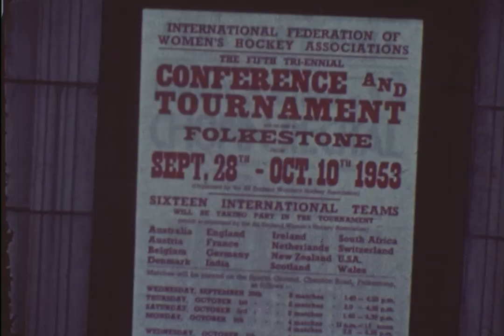I.F.W.H.A. Conference and Tournament Folkestone 1953 - 173.5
I.F.W.H.A. Conference and Tournament Folkestone 1953 by Marjorie Pollard.  173.5 / C1 R05